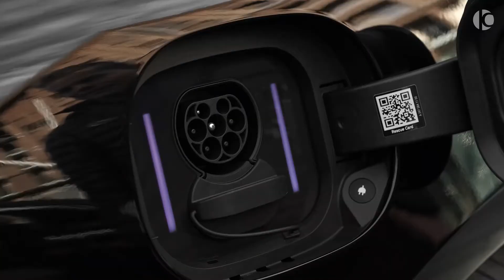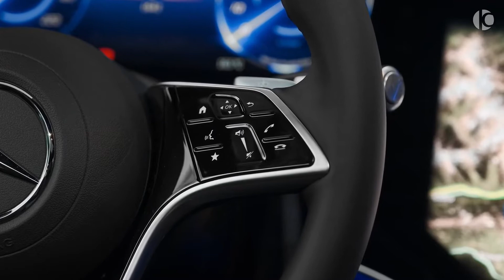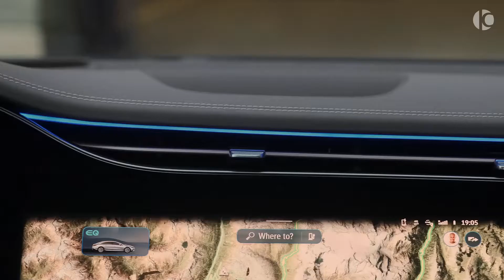Linkin Park - Numb Norda Remix (2022 Mercedes EQS 580 | Rocars)